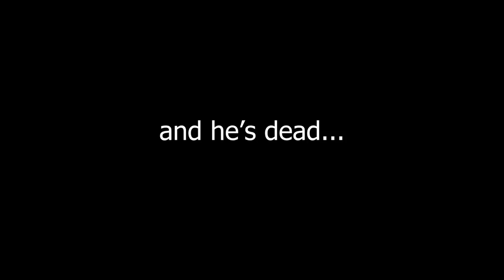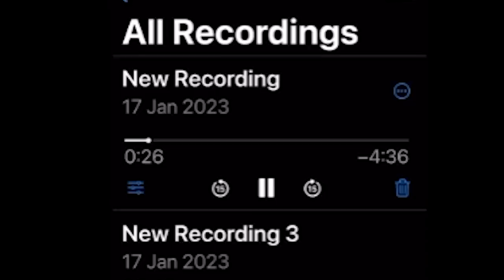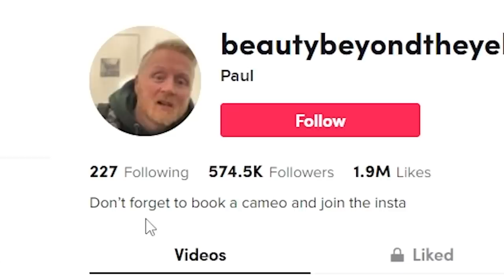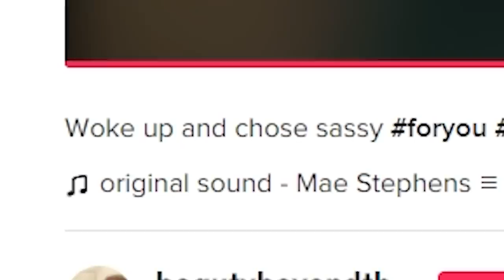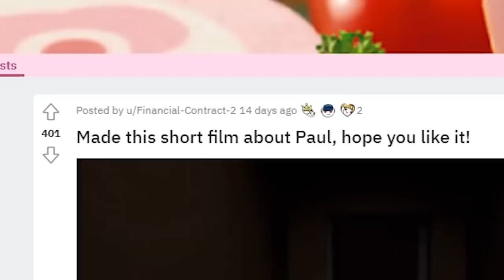Snapshoteye is BACK on TikTok...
Today we look at the return of Paul Breach, aka Snapshoteye, aka Beautybeyondtheeye and his... wonderful (term used lightly) Tik Tok account. I hope you enjoy.